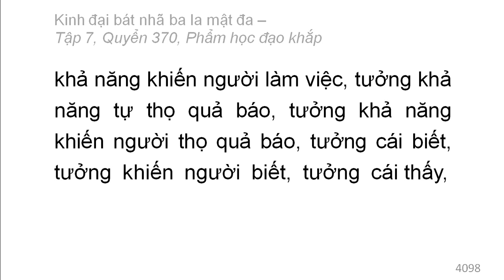Quyển 370: Kinh đại bát nhã ba la mật đa - Phẩm học đạo khắp (rất hay) (370/600) (8)